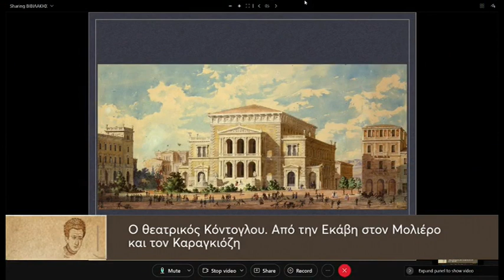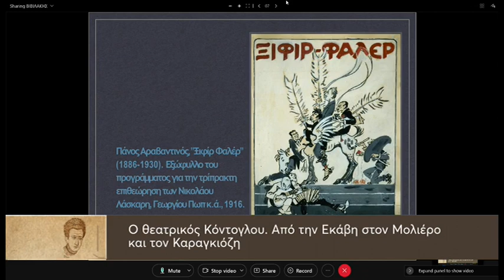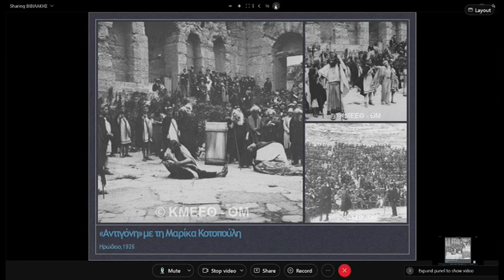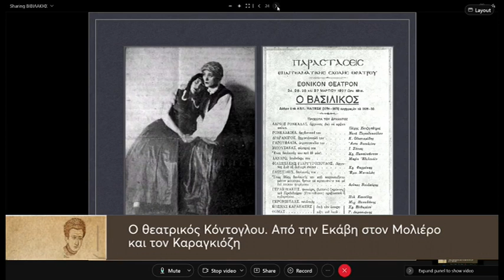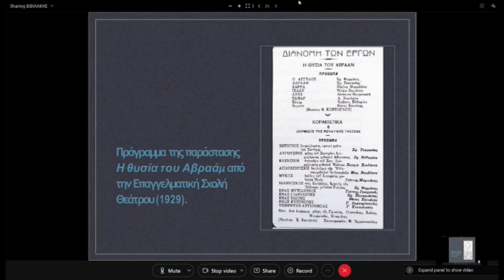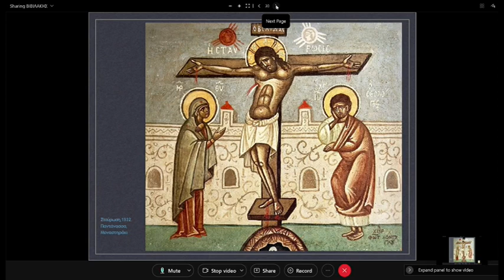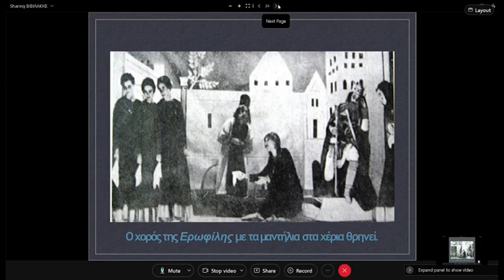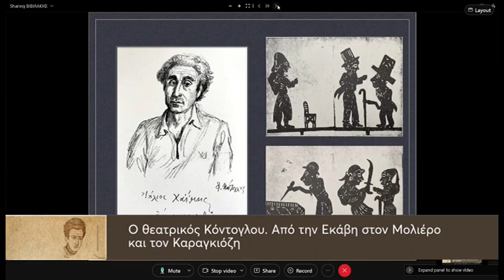Επίσκεψις Φώτη Κόντογλου - Μέρος B' (04/05/2022)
Το Ίδρυμα της Βουλής των Ελλήνων για τον Κοινοβουλευτισμό και τη Δημοκρατία διοργανώνει ημερίδα με τίτλο Επίσκεψις Φώτη Κόντογλου την Τετάρτη, 4 Μαΐου 2022.
Ο Φώτης Κόντογλου (Αϊβαλί Μικράς Ασίας, 1896 – Αθήνα 1965), ζωγράφος, αγιογράφος, λογοτέχνης, υπήρξε ένας από τους σημαντικότερους και επιδραστικότερους δημιουργούς του 20ού αιώνα. Αναζήτησε και ανέδειξε τη μεγάλη παράδοση της βυζαντινής τέχνης και την επέβαλε στην αγιογράφηση των ναών. Από το Αϊβαλί, βρέθηκε αρχικά στην Αθήνα και το Παρίσι για σπουδές, ενώ μετά την Μικρασιατική Καταστροφή εγκατέλειψε βίαια την πατρίδα του για πάντα μαζί με το πλήθος των προσφύγων του μικρασιατικού ελληνισμού. Πόσο σημαντικά ήταν τα χρόνια γύρω από την Μικρασιατική Καταστροφή, αλλά και αμέσως μετά την τραγωδία, στη διαμόρφωση της κοσμοθεωρίας του Φώτη Κόντογλου, της συγγραφικής του συνείδησης και του εικαστικού έργου του;
Στόχος της ημερίδας είναι η επίσκεψις του έργου του, η επαναπροσέγγιση της εικαστικής και λογοτεχνικής δημιουργίας του και, ιδιαίτερα, οι καλλιτεχνικές, ιδεολογικές και αισθητικές αναζητήσεις του κατά τη διάρκεια της δεκαετίας του 1920.
Η ημερίδα εγκαινιάζει το πλούσιο πρόγραμμα επιστημονικών και πολιτιστικών δράσεων που έχει προγραμματίσει το Ίδρυμα της Βουλής των Ελλήνων, στο πλαίσιο των εκδηλώσεων μνήμης για τα 100 χρόνια από τη Μικρασιατική Καταστροφή.